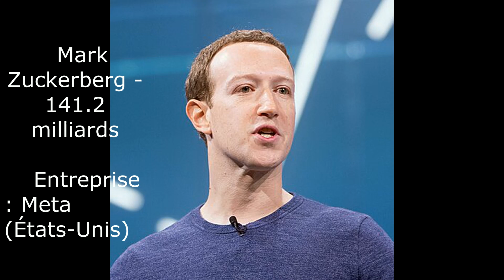Les 5 Personnes les Plus Fortunées du Monde au 31 Janvier 2024